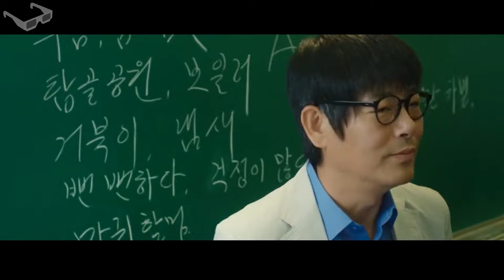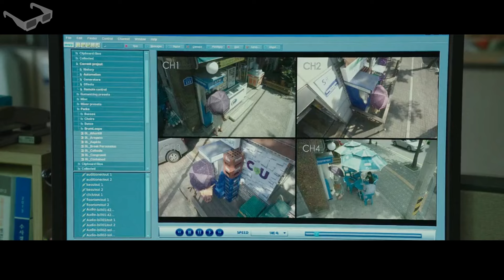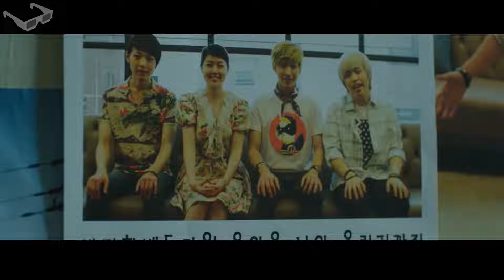Too Old, Photographer Makes Her Younger To Become A Singer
This old lady magically returns to her 20-year-old self and has a chance to chase the dream. Will she be able to run after those dreams even if it means leaving her family behind?

The title is mentioned in the first minute of the video. If you enjoy our videos, please click on the like button and interact with us in the comments section.